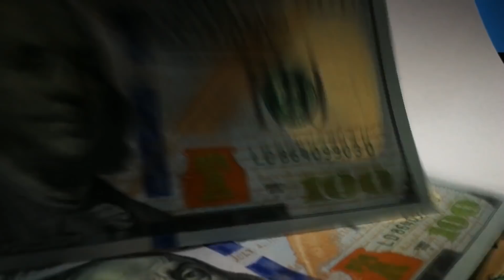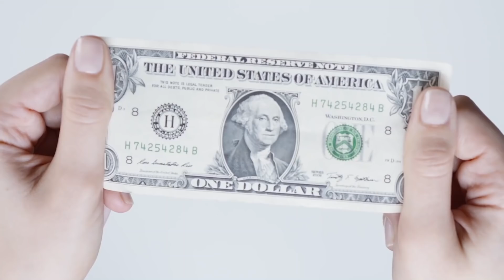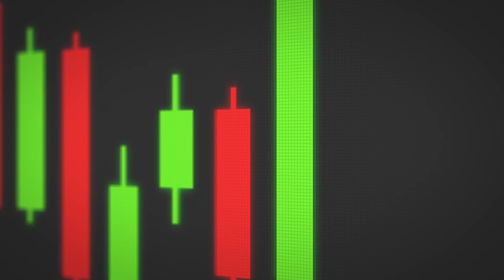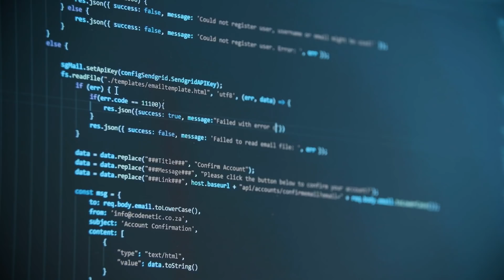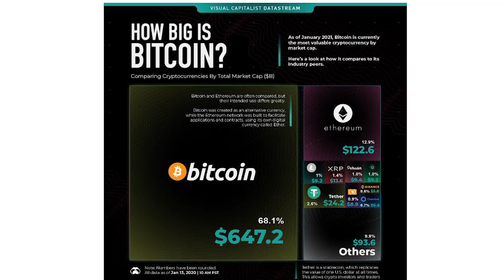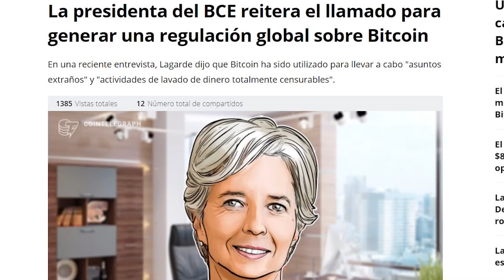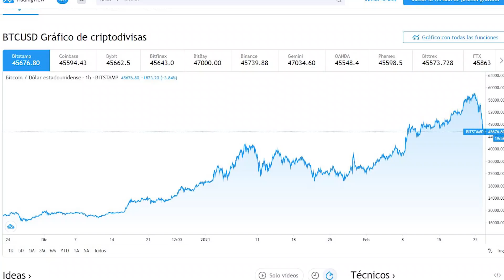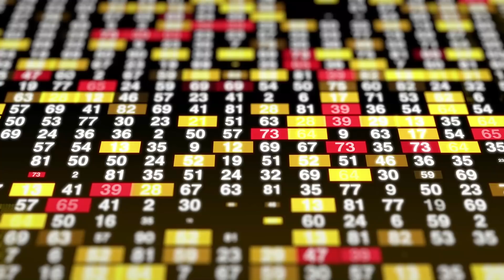¿Bitcoin SUSTITUIRÁ al DÓLAR? Mi OPINIÓN sobre BITCOIN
¿BITCOIN REEMPLAZARÁ al DÓLAR? ¿El fin del dólar? Mi OPINIÓN sobre BITCOIN

PARA ABRIR UNA CUENTA DE INVERSIÓN EN LA BOLSA, CRIPTOMONEDAS O FONDOS DE INDEX:

¿Por qué surgió bitcoin? ¿Cuáles son los problemas del dólar y las demás monedas fíat? Los bancos centrales del mundo tienen un monopolio sobre sus monedas. En este video, te explico cuáles son los problemas del sistema monetario actuales y como bitcoin surgió como una solución. Pero al mismo tiempo, te voy a dar mi opinión sobre bitcoin. ¿Invierto en bitcoin? ¿Invertiría en bitcoin? ¿Caerá el dólar? ¿Surgirá bitcoin?

Si no han visto los otros videos en mi canal, aquí les recomiendo algunos: